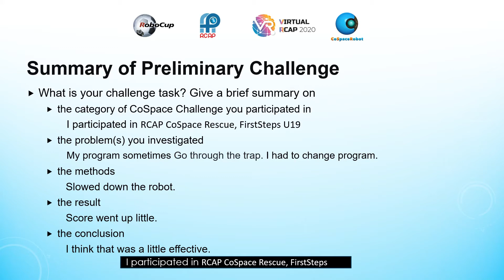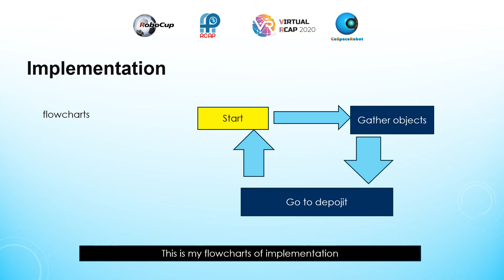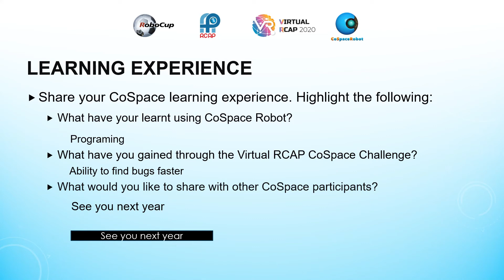R20.3.16 - JP5017 (Japan Region) - Finalist Presentation - RCAP CoSpace Rescue FirstSteps U19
Team: JP5017
Region: Japan
Category: RCAP CoSpace Rescue, FirstSteps U19

𝗣𝗲𝗼𝗽𝗹𝗲’𝘀 𝗖𝗵𝗼𝗶𝗰𝗲: in recognition of Sharing Video with 𝙈𝙤𝙨𝙩 𝙇𝙞𝙠𝙚𝙨
𝗘𝗱𝘂𝗰𝗮𝘁𝗶𝗼𝗻𝗮𝗹 𝗩𝗮𝗹𝘂𝗲: in recognition of Sharing Video with 𝙃𝙞𝙜𝙝𝙚𝙨𝙩 𝙒𝙖𝙩𝙘𝙝 𝙏𝙞𝙢𝙚
𝗖𝗼𝗺𝗺𝘂𝗻𝗶𝘁𝘆 𝗔𝘄𝗮𝗿𝗲𝗻𝗲𝘀𝘀: in recognition of Sharing Video with 𝙈𝙤𝙨𝙩 𝙎𝙝𝙖𝙧𝙚𝙨